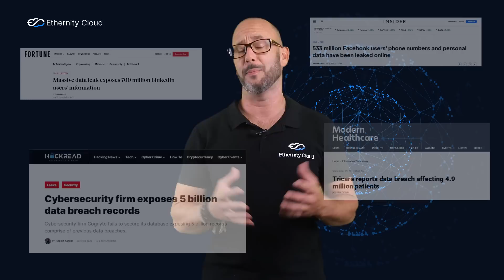Ethernity CLOUD Insider - Decentralized Confidential Computing - First Episode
We are delighted to bring to you the first episode of Ethernity CLOUD Insider, a series that provides to you a clear overview of our projects and aims!